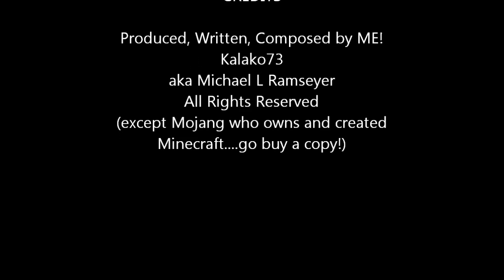Kingdom of The Psycho Flying Hamster 02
Episode 2: Building the entrance to the castle complete with retractable draw bridge!